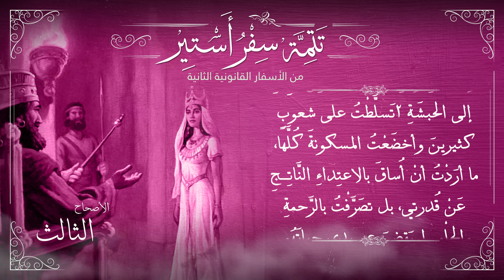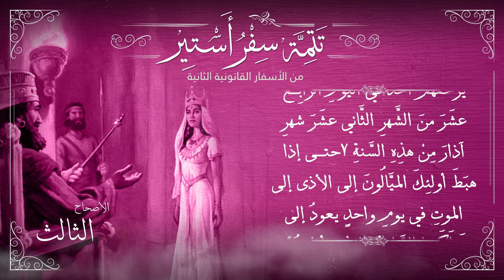أصحاح 3 من تتمة سفر أستير | الأسفار القانونية الثانية | برسوم القمص اسحق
تَتِمَة سفر أستير من الأسفار القانونية الثانية،
وهو يُكَمِّل سفر أستير الموجود في العهد القديم من الكتاب المقدس،
. ويضم الأصحاحات من  10إلى  16.
تم استخدام نص الكتاب الوارد في - الترجمة العربية المشتركة مع الكتب اليونانية -

freedom studio تسجيل ومكساج : إيهاب فايز ►
تصميم : جورج جرجس ►
مونتاج : راعوث صمويل ►

▬▬▬▬▬▬▬ Follow us ▬▬▬▬▬▬▬

▬▬▬▬▬▬▬▬▬ التفسير ▬▬▬▬▬▬▬▬▬
تفسير الأصحاح الثالث

الأيات (1-2):-"  1بَعْدَ هذِهِ الأُمُورِ عَظَّمَ الْمَلِكُ أَحَشْوِيرُوشُ هَامَانَ بْنَ هَمَدَاثَا الأَجَاجِيَّ وَرَقَّاهُ، وَجَعَلَ كُرْسِيَّهُ فَوْقَ جَمِيعِ الرُّؤَسَاءِ الَّذِينَ مَعَهُ. 2فَكَانَ كُلُّ عَبِيدِ الْمَلِكِ الَّذِينَ بِبَابِ الْمَلِكِ يَجْثُونَ وَيَسْجُدُونَ لِهَامَانَ، لأَنَّهُ هكَذَا أَوْصَى بِهِ الْمَلِكُ. وَأَمَّا مُرْدَخَايُ فَلَمْ يَجْثُ وَلَمْ يَسْجُدْ. "

هامان الأجاجى = من نسل عماليق (1 صم 9، 3:15) عظمه الملك فإنتفخ قلبه وطلب سجود الجميع لهُ وحينما رفض مردخاى طلب هامان قتل جميع اليهود أى شعب الله. أو ليست هذه صفات إبليس الذى خلقه الله جميلاً قوياً فتكبر وسقط وطلب سجود البشر لهُ. وكان هذا طلبه للمسيح نفسه " أعطيك هذه جميعها إن خررت وسجدت لى مت 9:4. وألم يقل عنه المسيح أنه كان قتالاً للناس منذ البدء يو 44:8 لذلك نفهم أن هامان يرمز للشيطان فى هذه القصة ورفض مردخاى السجود لهامان للأسباب الأتية.

1- ربما إمتنع هامان عن السجود لهذا العماليقى فاليهود يحتقرون شعب عماليق لأنه شعب مرفوض من الرب. وغالباً كان هذا شعور كل اليهود لذلك طلب هامان قتلهم كلهم. وكانت خطته الإنتقام منهم جميعاً. وإبليس لا يطيق شعب المسيح بكونه مملكة الله.

2- لقد إعتاد اليهود السجود أمام ملوكهم لتكريمهم  (2 صم 4:14، 26:18، 1 مل 16:1) وكان هذا بالإنحناء لتقديم الإحترام. ولكن عند الفرس كان السجود بالإنطراح أمام الشخص المكرم على الأرض واليدين مفرودتين والفم فى التراب. وكان هذا سجود عبادة وهذا ما رفضه مردخاى

الذين بباب الملك = أى حراس أو بوابون للقصر. فوظيفة مردخاى كانت بسيطة محتقرة لكنه بعد أن رفعه الملك صار رمزاً للمسيح الذى رُفع للمجد بعد أن كان قد أخلى ذاته وهناك رموز فى شخصية مردخاى للمسيح

 ▬▬▬▬▬▬▬▬▬ Music Track ▬▬▬▬▬▬▬▬▬

▬▬▬▬▬▬▬▬▬ Music Track ▬▬▬▬▬▬▬▬▬